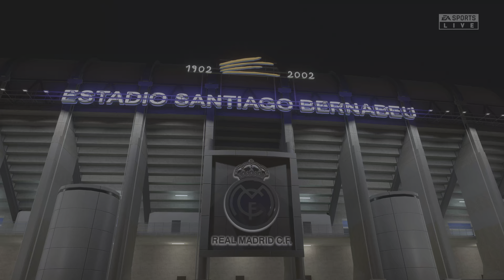FIFA 23! ONLINE VERLIEREN LOST?! #88 ⚽️🎮 BAYERN REAL!